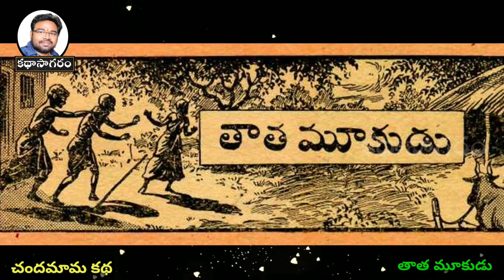తాత మూకుడు కథ- చందమామ కథ 👌👌👌Chandamama Kathalu Audiobook